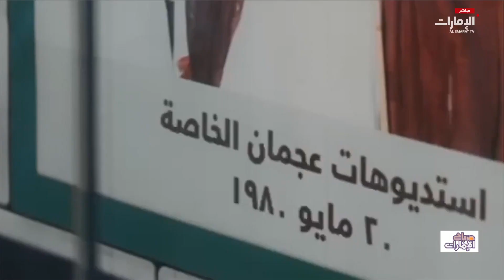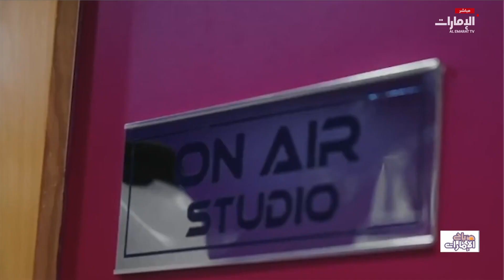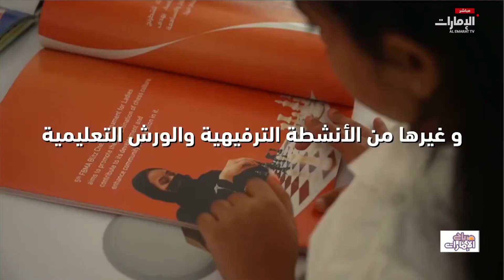إليكم أبرز أحداث اليوم في الصحف والمجلات المحلية | برنامج